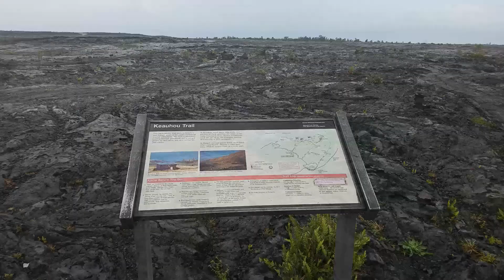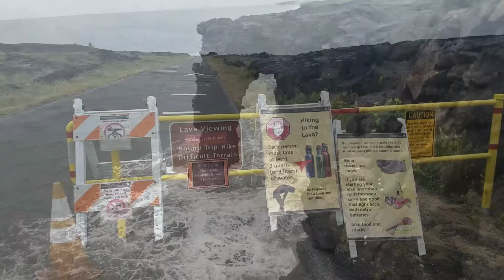Chain of Craters Road - Volcano Scenic Drive (Volcanoes National Park, Hawaii)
This is a REALLY COOL scenic drive which runs from Volcanoes National Park to the Hōlei Sea Arch. You can park your car by the Hōlei Sea Arch and continue to see lava flows on foot. Highly recommended!! There are some great lookout spots on the Scenic Drive and you may bump into some Nene (The Hawaiian state bird). Take a look around and see some of the old lava flows too! Would go back!

Chain of Craters Road is a 19-mile long winding paved road through the East Rift and coastal area of the Hawaii Volcanoes National Park on the island of Hawaii, in the state of Hawaii, United States. The original road, built in 1928, connected Crater Rim Drive to Makaopuhi Crater

Hawaiʻi Volcanoes National Park
Address: Hawaii Volcanoes National Park, HI 96718
Established: August 1, 1916

Hawaii Volcanoes National Park is on Hawaii Island (the Big Island). At its heart are the Kīlauea and Mauna Loa active volcanoes. The Crater Rim Drive passes steam vents and the Jaggar Museum, which features volcanology exhibits and a viewpoint overlooking Halema'uma'u Crater. Thick ferns mark the entrance to the Thurston Lava Tube (Nāhuku). The Chain of Craters Road weaves over lava. Trails crisscross the park.

Kilauea Volcano:
Last eruption: May 3, 2018
Elevation: 4,091′
Prominence: 60′
Location: Hawaiʻi, United States
Volcanic arc/belt: Hawaiian–Emperor seamount chain
Kīlauea is an active shield volcano in the Hawaiian Islands that last erupted between 1983 and 2018. Historically, Kīlauea is the most active of the five volcanoes that together form the island of Hawaiʻi.
Did you know: Kīlauea erupted nearly continuously from 1983 to 2018, causing considerable property damage, including the destruction of the towns of Kalapana in 1990, and Vacationland Hawaii and Kapoho in 2018.

Video Title: Chain of Craters Road - Volcano Scenic Drive (Volcanoes National Park, Hawaii)

-- GinkoSolutions.com